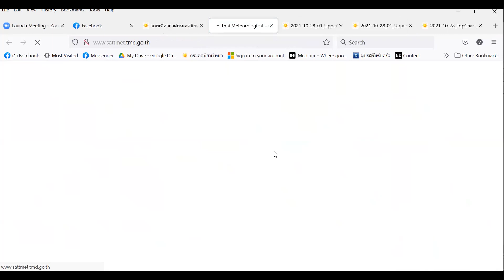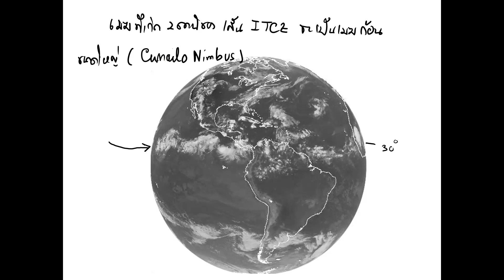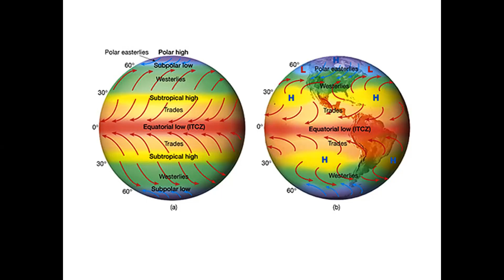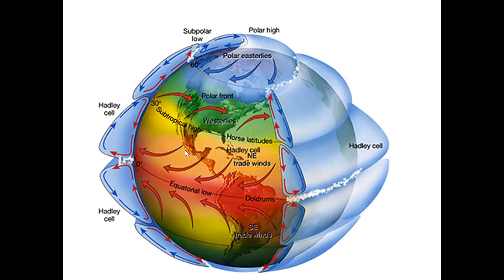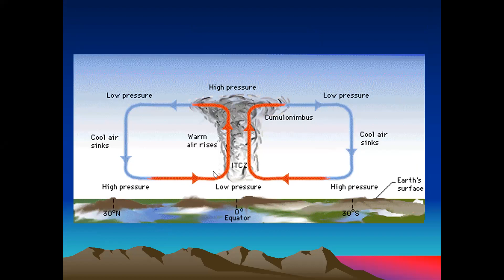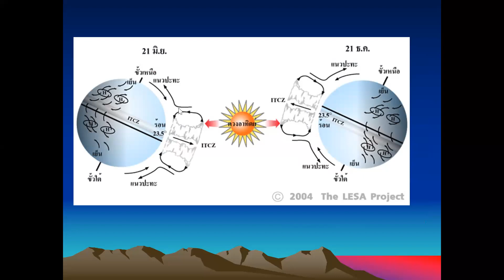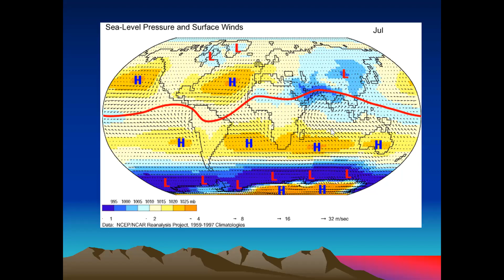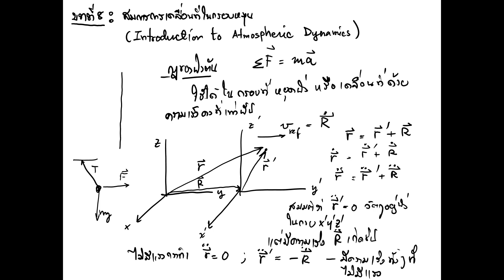atmos 28 october 2021